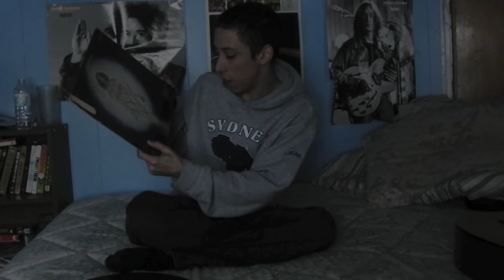Ramses - La Leyla video review (HD)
My video review of Ramses' 1976 album "La Leyla" in HD